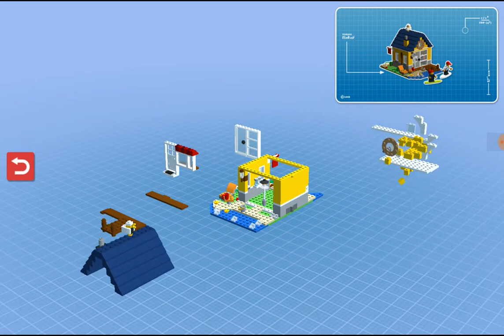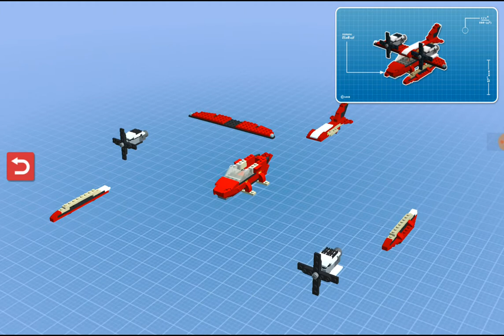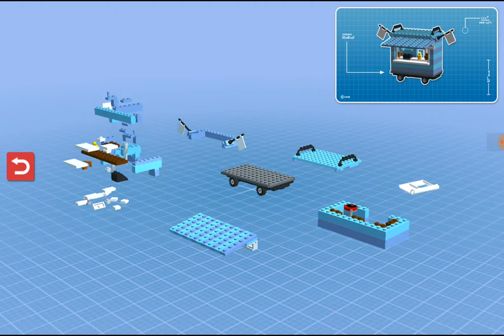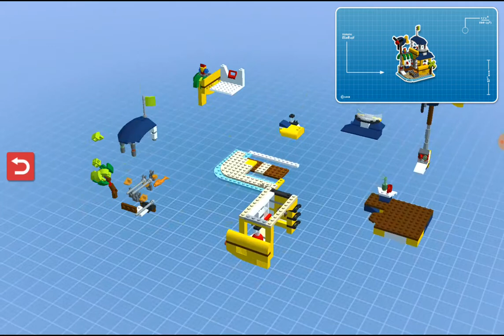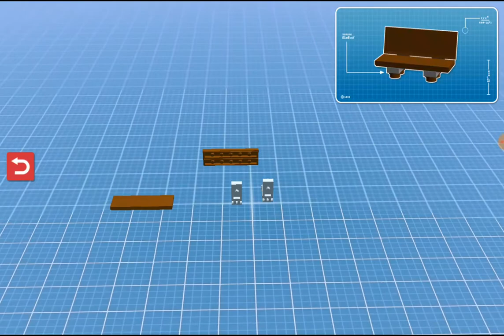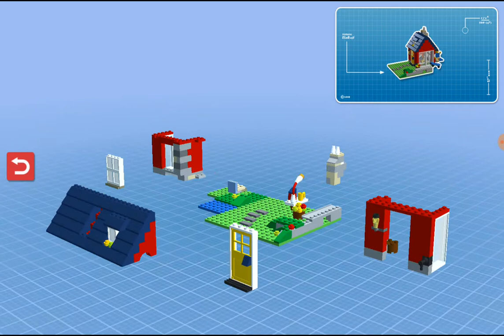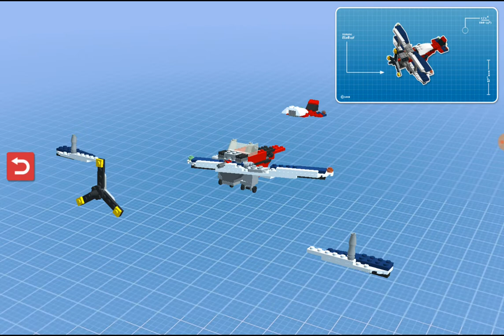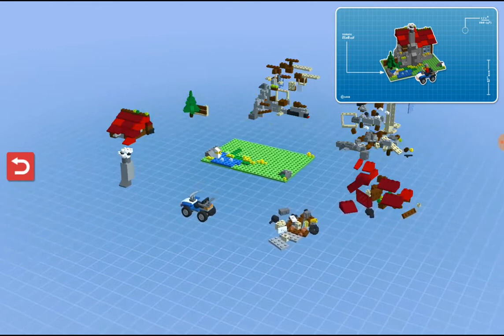Lego Creators Island part 3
These guys need to stop breaking their houses.